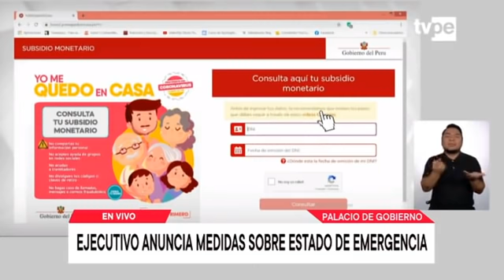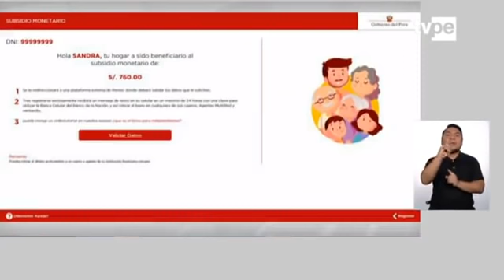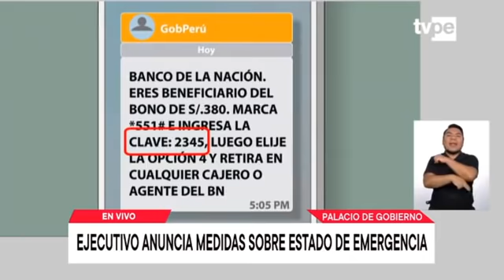Coronavirus Perú: Día 48 Mensaje a nación del presidente Martín Vizcarra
En el día 48 de estado de emergencia nacional por el coronavirus en Perú, el presidente Vizcarra brinda informes y medidas frente al COVID-19.

Esto es